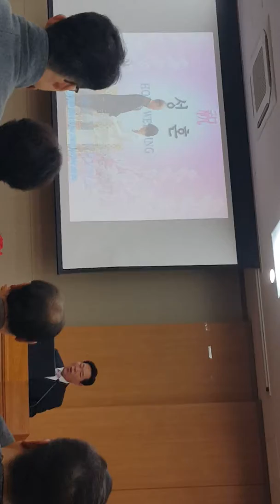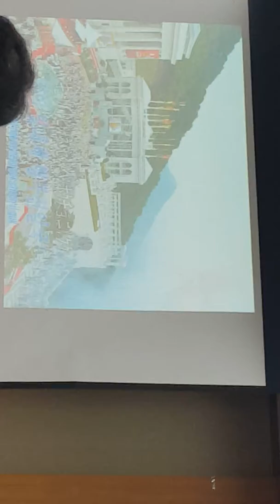Chun ilguk National Antheme 1-8-2017 Wonju South Korea